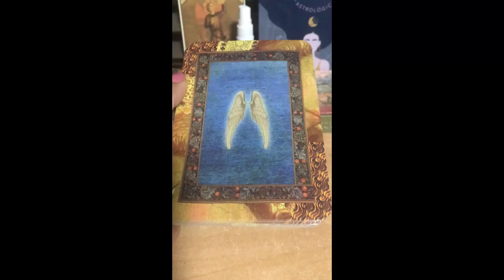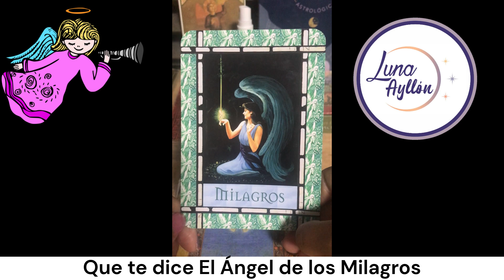TAROT: ¡Que te dice que te el Ángel de los Milagros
Escúchalo AHORA✔️

🚨🚨🚨 ESTE MENSAJE ES PARA TI